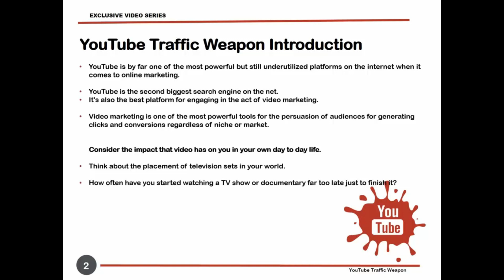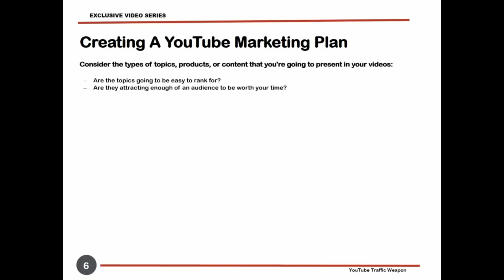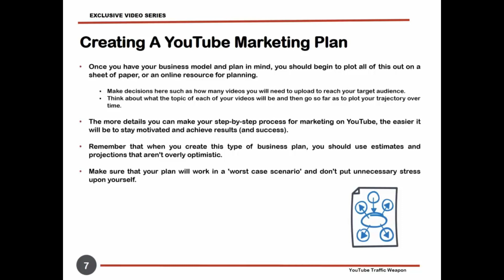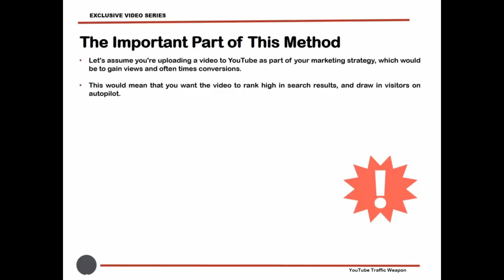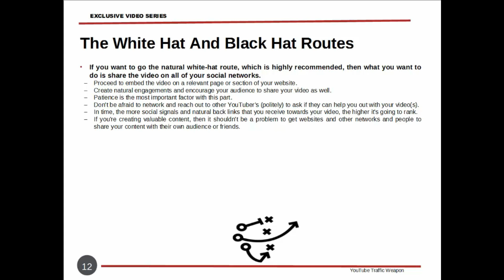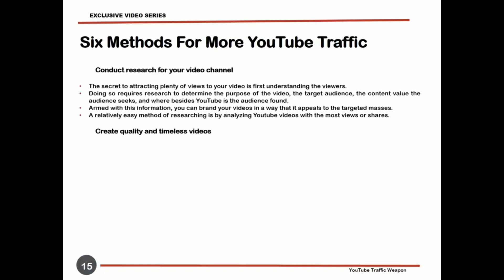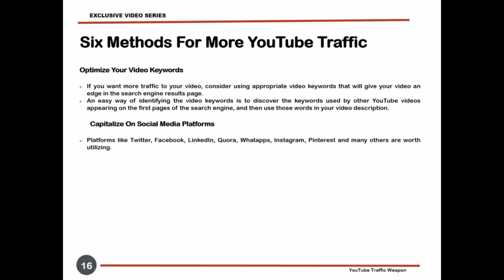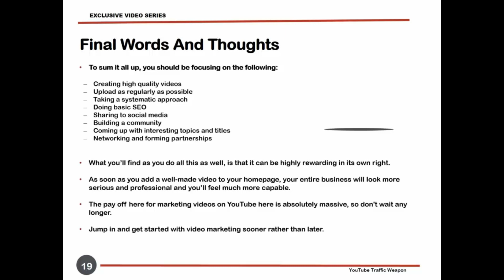How To Get More Traffic On YouTube? | YouTube Traffic Weapon Video Upgrade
YouTube Traffic
To get more traffic to your site, YouTube is perhaps of the most effective way to make it happen.

As a matter of fact, YouTube is the world's second most famous site (taking down the powerful Facebook):

Most well known locales
The inquiry is: how would you drive individuals from YouTube to your site? Indeed, in the event that you wow individuals with astounding recordings, a nice piece of them will effectively search out your site.

All things considered, regardless of how astounding your recordings end up being, there will constantly be a gathering of people that need a push (or motivating force).

Also, on this page you'll find 5 demonstrated systems for getting additional traffic from YouTube.

Best Practices

Make a "Extension"

In the event that you're significant about sending watchers to your site, you really want to make a "span" among YouTube and your site:

Make an extension to your site
This extension makes it simple for individuals to click over to your site. In any case, more significant than that, the scaffold gives individuals a convincing motivation to visit.

Here are a few things you can use to make a scaffold to your site:

PDF report
Free digital book
30-day plan (like an exercise plan)
Select video
Email series
Course
Elite system or contextual investigation
Clearly, the more your deal matches the video somebody recently watched, the better it will change over. As a matter of fact, after some time, you might need to foster various scaffolds for various themes and crowds.

For instance, Evan Carmichael offers a "Shrewdness PDF" that requests to individuals from his crowd that need to more deeply study a rousing business visionary